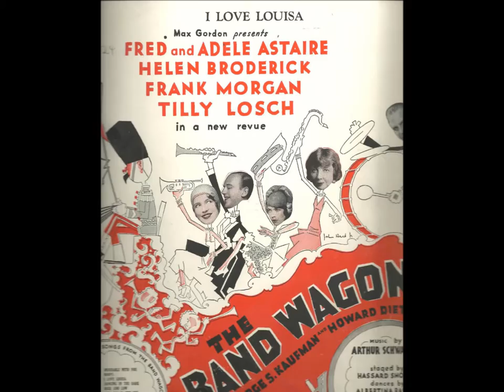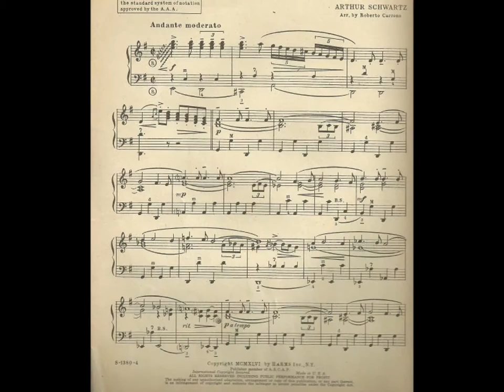ARTHUR SCHWARTZ- HOWARD DIETZ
There are known for the revue THE BAND WAGON starring FRED ASTAIRE, who was also in the movie years later.